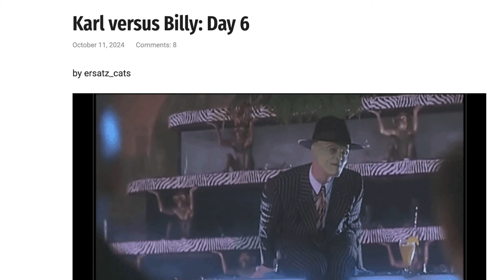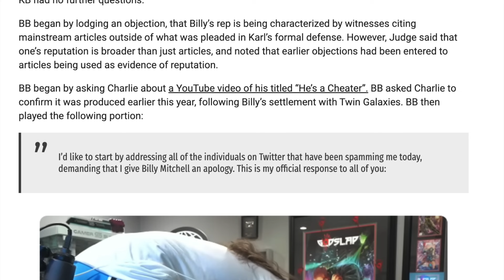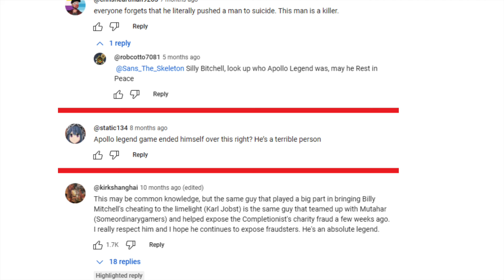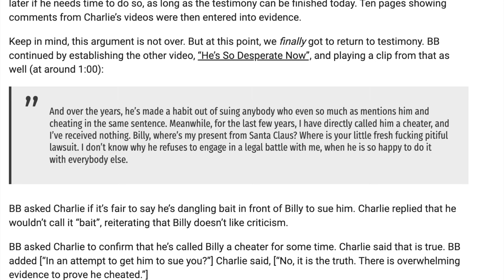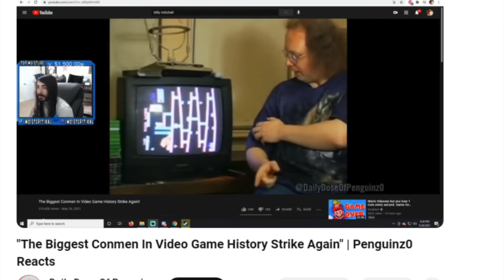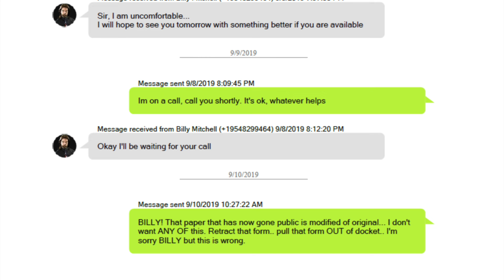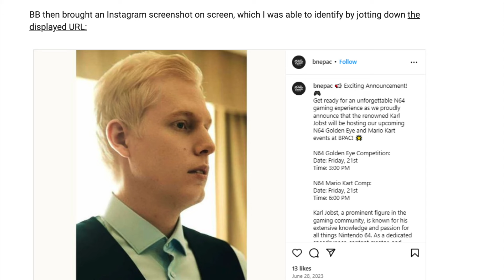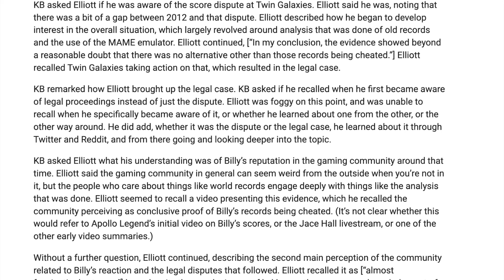Lawyer Why Penguinz0 Did Not Get Sued @ Billy Mitchell But Karl Jobst?